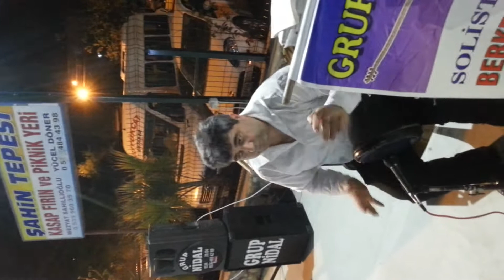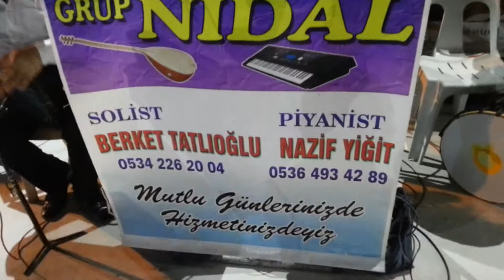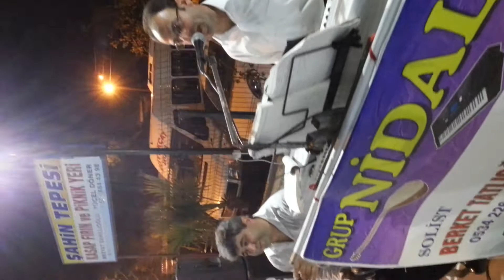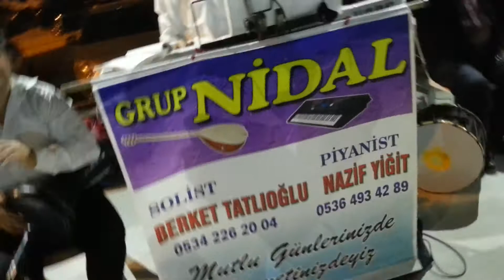Antakya çiftetellisi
antakya oyun havaları
antakya çiftetelli
hatay çiftetelli
hatay oyun havaları
arapça çiftetelli
çiftetelli
antakya oyun havası
hatay oyun havaları hareketli
hatay çiftetellisi
antakya oyun havasi
antakya arapça müzik
hatay oyun havasi
arapça oyun havası
antakya düğünleri
arapça şarkılar
çiftetelli hatay
oyun havaları
çiftetelli antakya
arapça oyun havaları
davul zurnalı çiftetelli
hatay antakya oyun havaları
antakya kına gecesi
ciftetelli
hatay oyun havası
oyun havası
hatay şarkıları
çiftetelli oyun havası
davul zurnalı oyun havaları
iskenderun oyun havaları
çiftetelli davullu
2020 çiftetelli
davul zurna çiftetelli
hatay arapça şarkılar
antakya
antakya oyun havaları arapça
hatay arapça müzik
antakya düğün
arapça
hatay halay müzikleri
arap oyun havası
aysel kızı oyun havası
antakya ciftetelli
antakya halay
antakya şarkıları
davullu çiftetelli
hatay düğün şarkıları
oyun havaları arapça
hareketli oyun havaları
arapça antakya
antakya oyun havaları
antakya çiftetelli
hatay çiftetelli
hatay oyun havaları
arapça çiftetelli
çiftetelli
antakya oyun havası
hatay çiftetellisi
antakya oyun havasi
antakya arapça müzik
hatay oyun havasi
arapça oyun havası
antakya düğünleri
arapça şarkılar
çiftetelli hatay
oyun havaları
çiftetelli antakya
arapça oyun havaları
davul zurnalı çiftetelli
antakya kına gecesi
ciftetelli
hatay oyun havası
oyun havası
hatay şarkıları
çiftetelli oyun havası
iskenderun oyun havaları
çiftetelli davullu
2020 çiftetelli
davul zurna çiftetelli
hatay arapça şarkılar
antakya
hatay arapça müzik
antakya düğün
arapça
hatay halay müzikleri
arap oyun havası
antakya ciftetelli
antakya halay
antakya şarkıları
davullu çiftetelli
hatay düğün şarkıları
oyun havaları arapça
hareketli oyun havaları
arapça antakya
antakya oyun havaları
antakya çiftetelli
hatay çiftetelli
hatay oyun havaları
arapça çiftetelli
çiftetelli
antakya oyun havası
hatay çiftetellisi
antakya oyun havasi
antakya arapça müzik
hatay oyun havasi
arapça oyun havası
antakya düğünleri
arapça şarkılar
çiftetelli hatay
oyun havaları
çiftetelli antakya
arapça oyun havaları
davul zurnalı çiftetelli
antakya kına gecesi
ciftetelli
hatay oyun havası
oyun havası
hatay şarkıları
çiftetelli oyun havası
iskenderun oyun havaları
çiftetelli davullu
2020 çiftetelli
davul zurna çiftetelli
hatay arapça şarkılar
antakya
hatay arapça müzik
antakya düğün
arapça
hatay halay müzikleri
arap oyun havası
antakya ciftetelli
antakya halay
antakya şarkıları
davullu çiftetelli
hatay düğün şarkıları
oyun havaları arapça
hareketli oyun havaları
arapça antakya
antakya oyun havaları
antakya çiftetelli
hatay çiftetelli
hatay oyun havaları
arapça çiftetelli
çiftetelli
antakya oyun havası
hatay çiftetellisi
antakya oyun havasi
antakya arapça müzik
hatay oyun havasi
arapça oyun havası
antakya düğünleri
arapça şarkılar
çiftetelli hatay
oyun havaları
çiftetelli antakya
arapça oyun havaları
davul zurnalı çiftetelli
antakya kına gecesi
ciftetelli
hatay oyun havası
oyun havası
hatay şarkıları
çiftetelli oyun havası
iskenderun oyun havaları
çiftetelli davullu
2020 çiftetelli
davul zurna çiftetelli
hatay arapça şarkılar
antakya
hatay arapça müzik
antakya düğün
arapça
hatay halay müzikleri
arap oyun havası
antakya ciftetelli
antakya halay
antakya şarkıları
davullu çiftetelli
hatay düğün şarkıları
oyun havaları arapça
hareketli oyun havaları
arapça antakya
antakya oyun havaları
antakya çiftetelli
hatay çiftetelli
hatay oyun havaları
arapça çiftetelli
çiftetelli
antakya oyun havası
hatay çiftetellisi
antakya oyun havasi
antakya arapça müzik
hatay oyun havasi
arapça oyun havası
antakya düğünleri
arapça şarkılar
çiftetelli hatay
oyun havaları
çiftetelli antakya
arapça oyun havaları
davul zurnalı çiftetelli
antakya kına gecesi
ciftetelli
hatay oyun havası
oyun havası
hatay şarkıları
çiftetelli oyun havası
iskenderun oyun havaları
çiftetelli davullu
2020 çiftetelli
davul zurna çiftetelli
hatay arapça şarkılar
antakya
hatay arapça müzik
antakya düğün
arapça
hatay halay müzikleri
arap oyun havası
antakya ciftetelli
antakya halay
antakya şarkıları
davullu çiftetelli
hatay düğün şarkıları
oyun havaları arapça
hareketli oyun havaları
arapça antakya